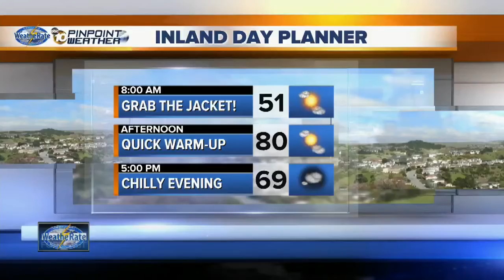Victim rushes for help after drive-by shooting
An investigation was underway into a shooting late Monday night in the Clairemont Mesa neighborhood that left one man with two bullet wounds to his leg and a second with a laceration to his head.